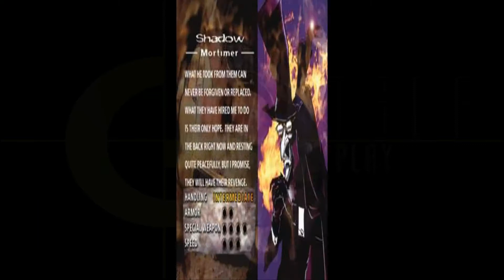Twisted Metal 2 (PS1) : Shadow ending